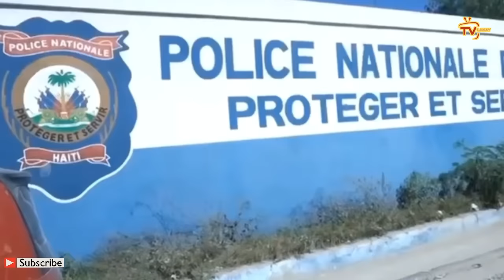30 OUT- Lapolis konfime pifò gwo chèf gang kite Ayiti/ Pyè Esperans di zewo tolerans, Muscadin avili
30 OUT- Lapolis konfime pifò gwo chèf gang kite Ayiti/ Pyè Esperans di zewo tolerans, Muscadin avili